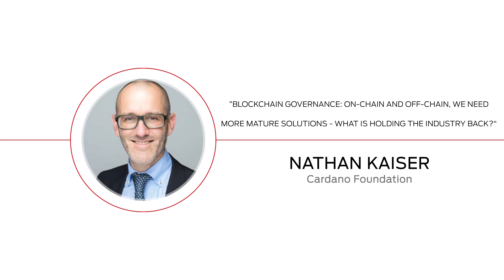"Blockchain governance" | Nathan Kaiser (Cardano Foundation) | UNCHAIN Convention 2019 Berlin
Nathan Kaiser (Cardano Foundation) with his talk: "Blockchain governance: on-chain and off-chain, we need more mature solutions - what is holding the industry back?" recorded at UNCHAIN Convention 2019 in Berlin

The UNCHAIN Convention channel presents the best speeches and performances from the UNCHAIN Convention, a 2 day conference featuring the world‘s leading cryptocurrency and blockchain experts, entrepreneurs, philosophers and economists.